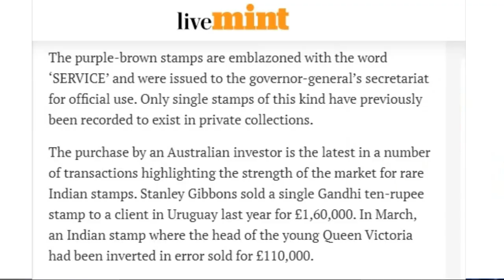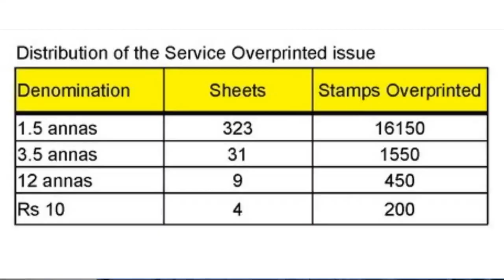ஒரு காந்தி ஸ்டாம்பின் விலை 1 கோடி | payitru padaippagam mannar mannan latest speech 2024